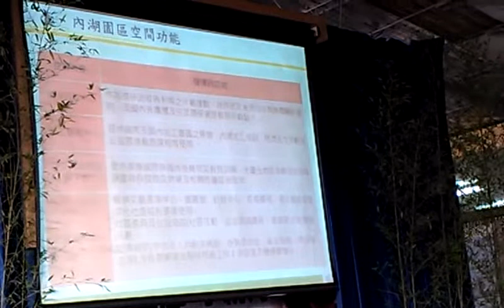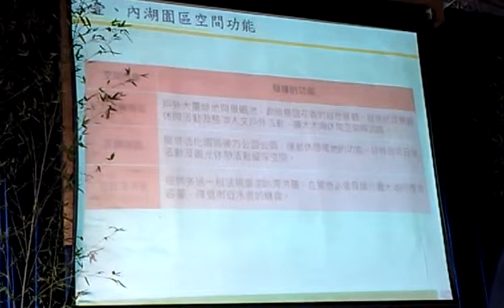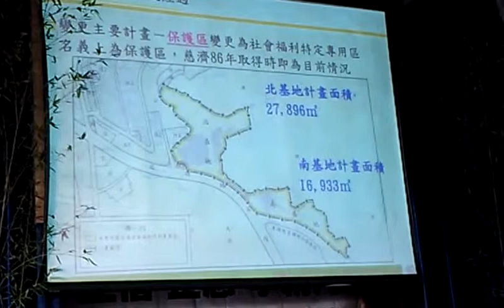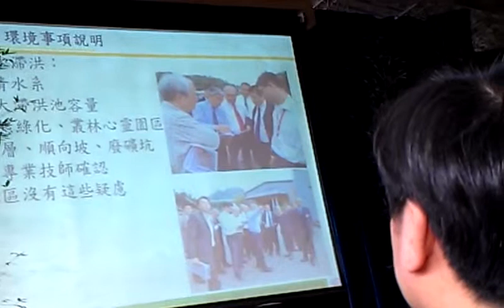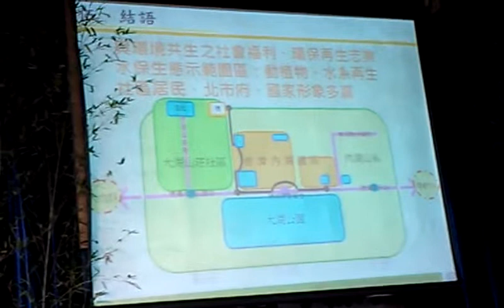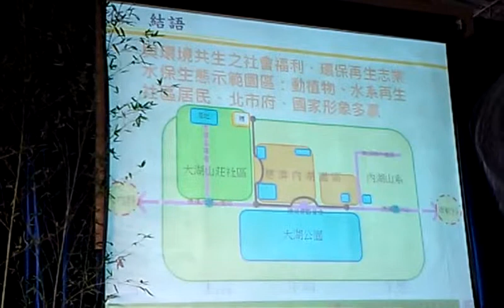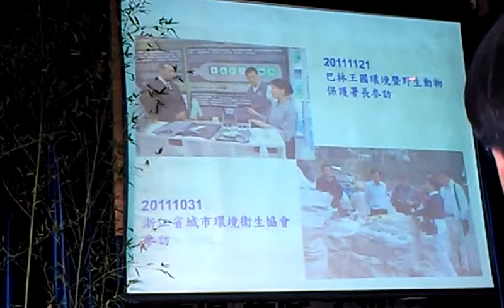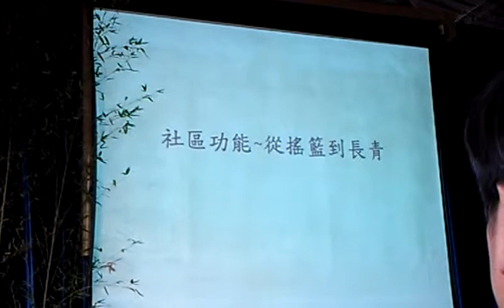12/15慈濟內湖說明會蔡堆簡報同一套沒有進一步的資訊VIDEO1174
12/15慈濟內湖說明會蔡堆簡報同一套沒有進一步的資訊（三）